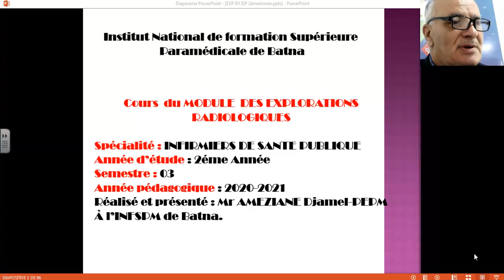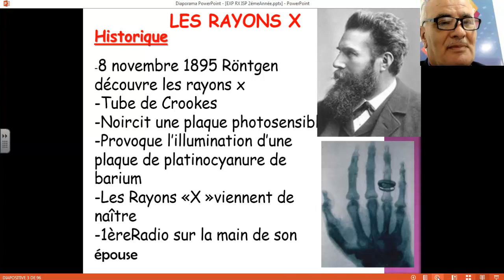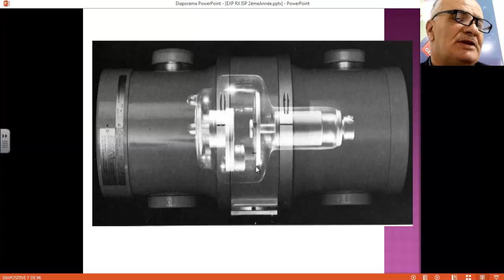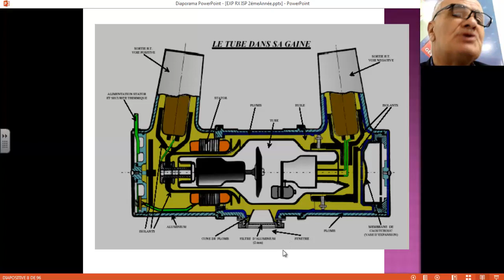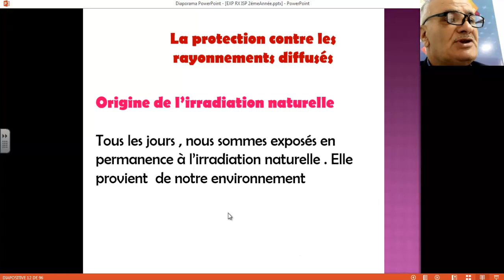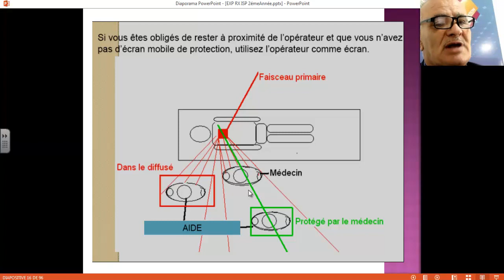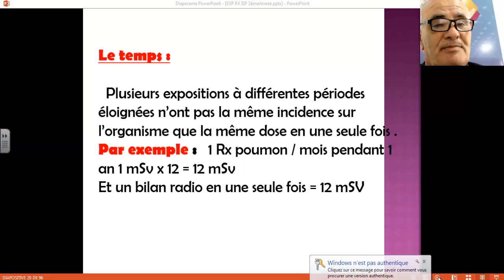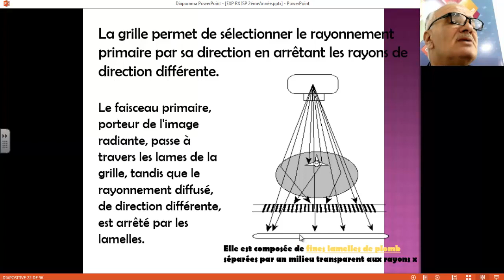INFSPM BATNA : #01 Cours, S3 ISP, Explorations radiologiques, Mr AMEZIANE Djamel, PEPM INFSPM BATNA